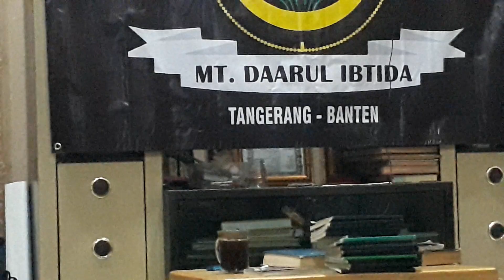MT.Daarul Ibtida bersama kyai TB Humaedi Al bantani ( Fiqih Bab Haji dan Umroh) part 2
MT.Daarul Ibtida bersama kyai TB Humaedi Al bantani (Fiqih Bab Haji dan Umroh ) part 2 majelis sholawat fypyoutube pengajian kajianislam fypシ゚viral